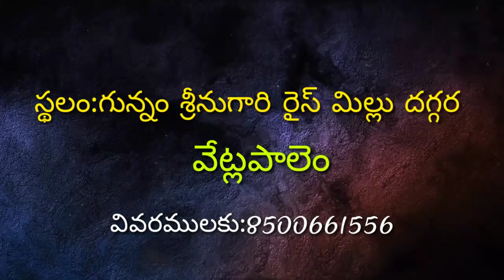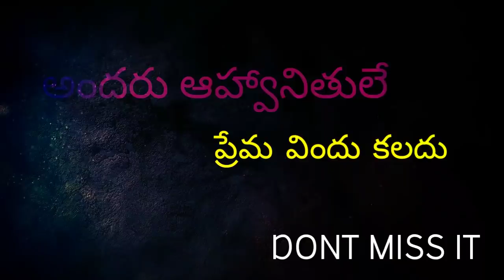CHURCH ANNIVERSARY (Don't miss it)